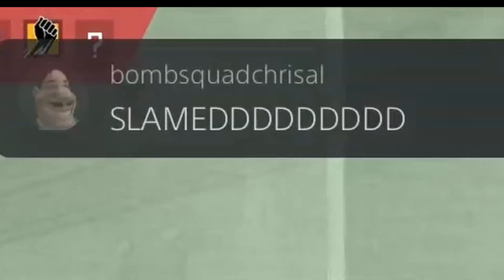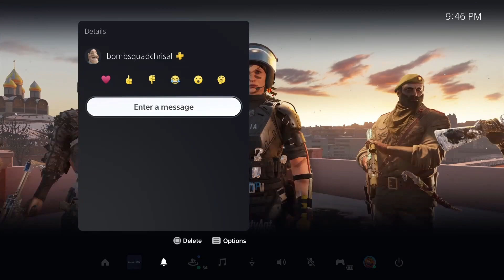RAINBOW SIX SIEGE#6 RANKED SLAMMEDDD!